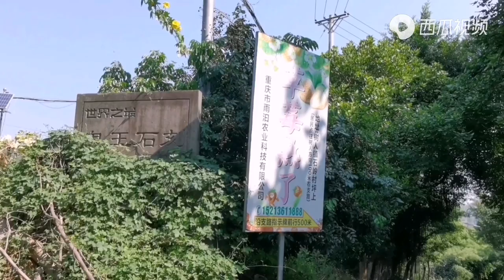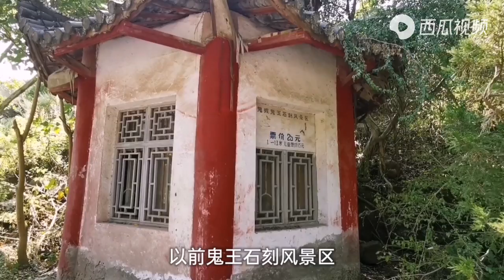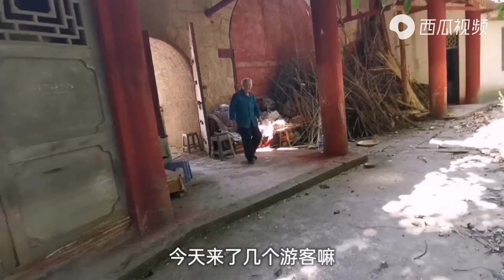重庆丰都“鬼王石刻”景区，票价10元，几天了就来了一位游客！